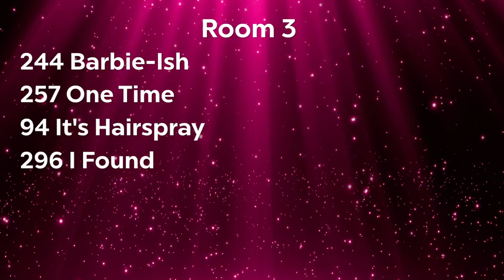Barbie-ish - Katherine Aiken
Barbie-ish
Hip Hop Solo
Age 11
Katherine Aiken
Show Stopper
Anaheim - Disney Hotel
Feb 12th 2024
Beyond The Beat Dance Studio
Competition & Performance Team